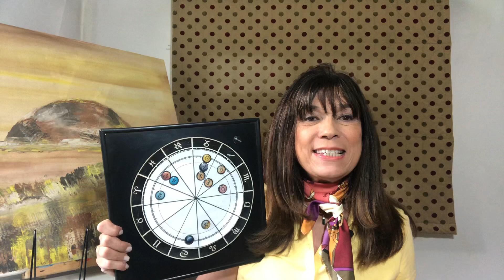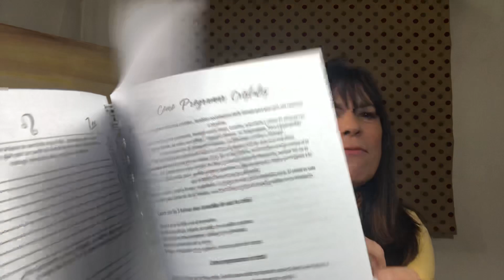Pronóstico Astrológico para Diciembre paraTauro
Pronóstico Astrológico para Diciembre para Ascendente Tauro

Llegamos a fin de año y nos encontramos con el mes de Diciembre que nos trae Alegría y una Luna Nueva en Sagitario que nos conecta con la alegría y el optimismo

Podés ver el Resumen General de Diciembre haciendo click Acá

Para ver el video de la Luna Nueva en Sagitario hace click Aca

Podés comprar la Clase de la Luna Nueva en Sagitario haciendo click Acá

Podés escuchar todos los pronósticos para los Ascendentes haciendo click Aca

Luego en el transcurso de las semanas podrás ver las energías que nos depara el universo semana a semana ya que subo un video por semana.